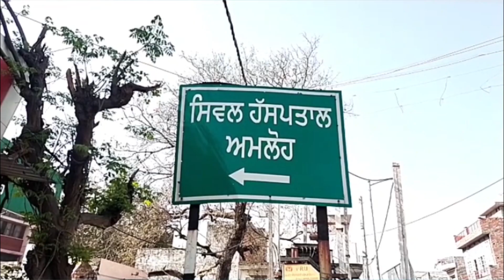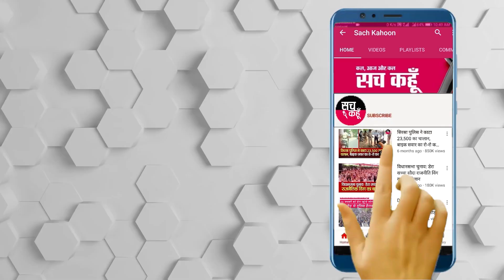मकान का लेंटर तोड़ते समय अचानक गिरा पूरा लेंटर, दर्दनाक हादसे में दो नाबालिगों की मौत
जिला फतेहगढ़ साहिब में पड़ते हल्का अमलोह के गाँव रायपुर चैबदारां पुराने मकान के लैंटर को तोड़ते समय अचानक पूरा लैंटर गिर जाने से हुए हादसे में दो नौजवानों की मौत हो जाने का समाचार है जबकि इस हादसे में जो लोग गंभीर जख्मी है जिन्हें पटियाला के राजिंदरा हॉस्पिटल में रैफर किया गया है,घटना सबंधी अमलोह सिवल अस्पताल के एसएमओ लजिंद्रजीत ने बताया कि जब जख्मियों को हॉस्पिटल में लाया गया था तब उनमें से जशनप्रीत की मौत तो पहले ही हो चुकी थी जबकि बाकियों को राजिंदरा रैफर कर दिया गया था,

         💥💥ਸੱਚ ਕਹੂੰ💥💥
🚨 4 March 2021 (Thrusday) 🚨